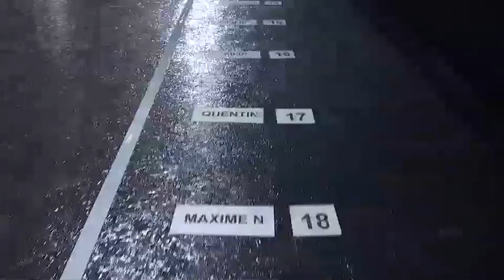Versace Milan Man FW17-18